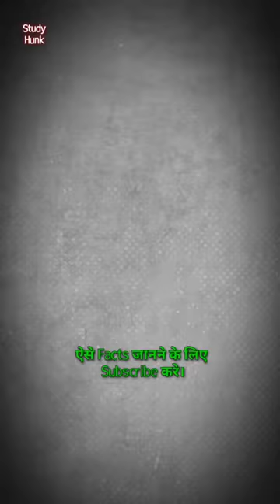दुनिया में सबसे पहले बंजी जंपिंग........।fact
asia cup india pakistan match
about moon in hindi
adhuri kahani
aditya |1
aditya 11 kahan tak pahuncha
chakrayudha full movie
chand hai prachand hai song
chand ki photo real
chand ki tasviren
chand par sabse pahle konsa desh gaya tha
chandrama 3
chandrama ke
chandrama per barish
chandrayaan 1 live video
chandrayaan 3 aaj tak newsbreakup status
bstc paper 2023
bts dance
car drive status night
cardboard craft
caregiver job
cartoon
cartoon cake wala cartoon
cg panthi song
cgl result 2023 tier 1bhoot video
bhoot wala sabse daravana
bhutiya railway station
biggest rages of all time
bihar news live
bikini wax
bol wala
brahmand
brain tumor
breakupbeatxp unbound curve
bhagar recipe in marathi
bhajan
bhajan songs
bharat ke sabse khatarnak bodybuilder
bhima koregaon
bhojpuri gana
bholenath
bhoot ki film
bhoot kitchenbam dikhaiye
banduk wale cartoon
banke hawa mein
bansuri krishn ki bajegi prem mein radha nac...
bansuri ringtone
barishon movie
barsi par kya karna chahiye
batao yaad hai tumko
batball
bbc hindi latest
comedy
comedy odia
congress cartoon video
cooking shorts
cycle seat
damad ki khatirdari
dancing lady
dangal movie
dant wali bhoot
desi balak gaam ka song slowed and reverbchinese food
chingam kaise bante hain
chotu dada cricket
christy movie hindi dubbed
chunni mein chunni mein
chup mahi chup ranjha
chutkule
cid
cid ulti chalne wali atma
coca-colachekecha dance challenge
chest workout
chhatrapati shivaji song
chhodkar duniya
chhota chhota babu
chhotu dada baja wala
chhotu dada cricket
chhotu dada machine wala
chicken
chidiya ka ghonsala walachandrayaan 3 mein kaun aadami gaya
chandrayaan 3 mein kaun sa scientist gaya hai
chandrayaan 3 कहां तक पहुंचा
chandrayaan shorts video
chandrayan 3 kaise pahunche
chandrayan 3 safal hua
chapati gamer
charlie chaplin
chauki per 14
chawal kadhi
healthy breakfast
hera pheri 3
hindi diwas ke bare mein
hindi film jadugar
hindi serial
hindi song
ho naam nahi bataya
horror and funny movie
horror story real
how to clean Ig ac at homeguljar
gurkha commando
haddi trailer
hair cut for boys
hair straightening at home
hand silai machine
hanuman ji song aasman ko chukar dekha
hanuman song aasman ko chukar dekha
hanumangadi
happy birthday happy birthday happy birthd...gadar 2
gadar 2 box office collection
gadar 2 kamai
gajala gajala song
game wala cartoon game wala cartoon game...
ganesh vandana
gangster in school
ganpati short video
ghanshyam tech
ghar videoenglish toilet kaise istemal kare
fact
fat loss workout
filmi gane
fronx black colour 2023
funny cartoonduniya bhoot
duniya ka sabse bada anaconda
duniya ka sabse bada bodybuilder
duniya ka sabse bada jadugar
duniya ka sabse bada pitbull
duniya ki sabse horror game
durga murti making 2023
elvish shorts
elvish yadav
elvish yadav shorts
shiv aarti
shiva shiva
short video
short video funny
shorts
shorts video
shots video
shri krishna ke putra ki kahani
shri kunjika stotram
shubham tiwaripahle pyar di pehli kahani song
pakistan vs india
pakistani reaction
pakistani reaction on chandrayaan 3
paltan full movie
parker solar probe
parkour
pawan sahu video
pcp sikar
pitbull videoskhan sir new video chandrayaan 3
kotak credit card auto debit cancellation
krishna ji ka gana
krithi shetty
kutta wala lagaiyejapji sahib path
jara sa jhoom lun main video song
javed ki new dress
jawan full movie
jawan trailer
jethalal
jethalal money attitude status
jose mourinho edit
jya kishoriind vs pak rection
india gaming
india pakistan live match
india pakistan match
indian history
indonesia country
iphone 14 pro max camera test
iphone 15
ips entry
ishwar charan ki video
shiv aarti
shiva shiva
short video
short video funny
shorts
shorts video
shots video
shri kunjika stotram
shubham tiwariskeleton of ghatotkach
song
south indian movie hindi dubbed
south picture
spicejet share latest news
spider-man movie
spinner
sports tak
srushti deshmukh status
ssc mts gk classes 2023tik tok
arydigitaldrama दुनिया में सबसे पहले बंजी जंपिंग. ।fact